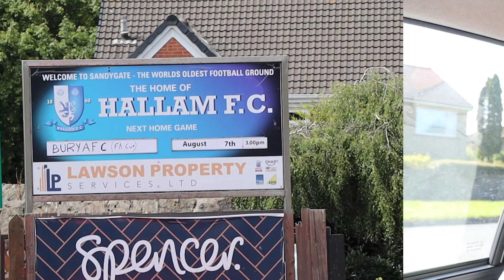I VISITED THE OLDEST FOOTBALL GROUND IN THE WORLD!!! | Hallam F.C. vs. Bury A.F.C. | Matchday Vlog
I went to watch Bury A.F.C. take on Hallam F.C. away from home in the FA Cup Extra Preliminary Round. I hope you enjoy the video and look forward to more vlogs coming soon!